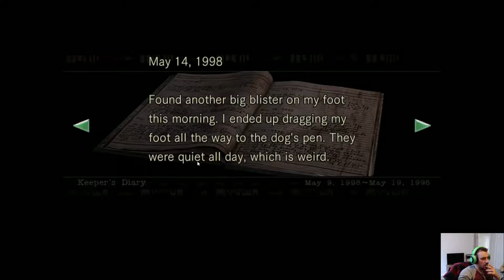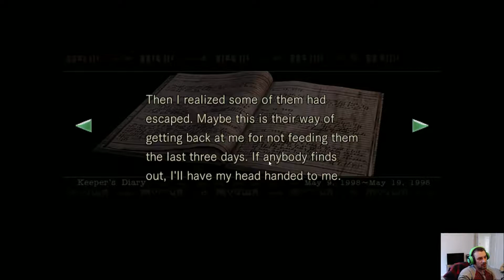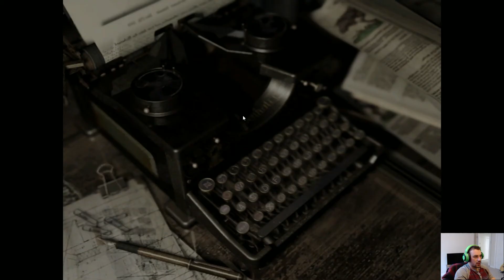Resident Evil HD Remaster - Jill - Let's Play Ep7 - First Death Mask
After two decades and watching all the movies, I finally get to play Resident Evil and see what happens in this horror survival experience! Will I survive?
Played with Jill.

The game played is Resident Evil HD Remaster on Steam PC.